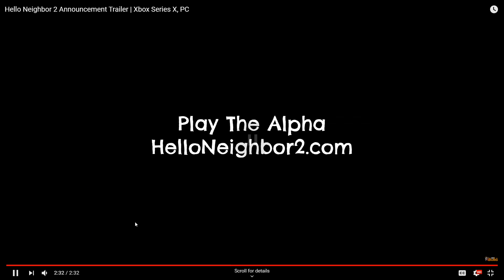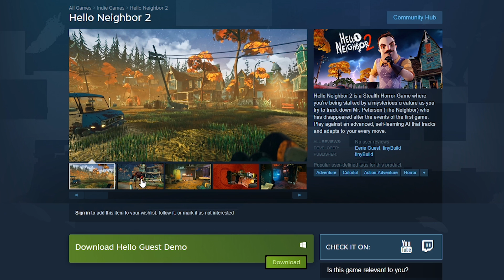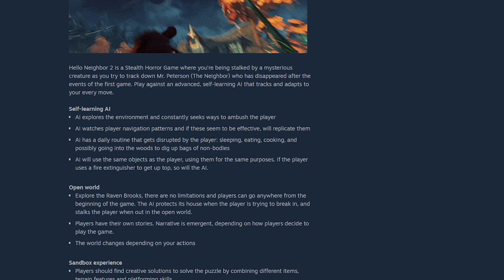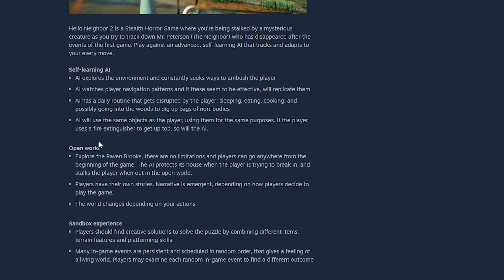NEW HELLO NEIGHBOR 2.. DO NOT GO TO THE ATTIC! | Hello Neighbor 2 Gameplay Trailer Reaction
NEW HELLO NEIGHBOR REVEALED.. DO NOT GO NEAR THE ATTIC! | Hello Neighbor 2 Gameplay Trailer Reaction
Hello Neighbor 2 is a Stealth Game where you’re being followed by a mysterious creature as you try to track down Mr. Peterson (The Neighbor) who has disappeared after the events of the first game. Play against an advanced, self-learning AI that tracks and adapts to your every move.